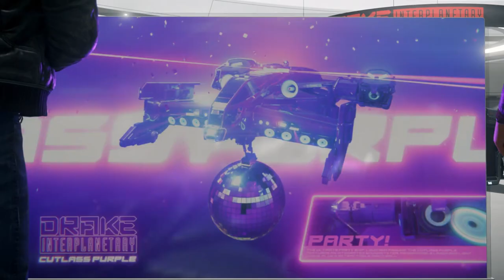Star Citizen IAE 2950 Drake Interplanetary 25/11/20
📌 Visita la IAE 2950 Drake Interplanetary 25/11/20